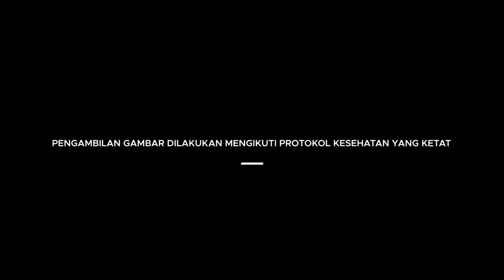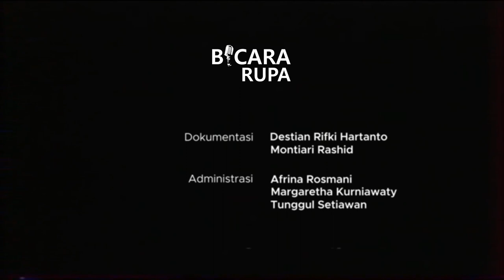BicaraRupa Eps.3 | DELIK SENI Percakapan Mutakhir dengan Jim Supangkat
Istilah seni, bagi praktik seni rupa di Indonesia, hingga kini terlanjur dilumrahkan menjelaskan arti yang sama dengan art, istilah dalam bahasa Inggris yang digunakan sejagad. Bagi Jim Supangkat, penulis seni, kritikus, dan kurator senior Indonesia, istilah art sebenarnya mengandung pengertian yang khusus, yang lebih menarangkan gejala dan bukti-buktinya dalam tradisi budaya dan kesenian Barat (Eropa-Amerika).

Pamakaian istilah art secara meluas di hampir seluruh dunia, sering menimbulkan kerancuan pada bukti-buktinya, tak jarang bahkan jadi membingungkan-termasuk bagi perkembangan seni rupa Indonesia. Istilah art semestinya dikenali lebih cermat, dibuktikan kaitannya terhadap praktik seni rupa secara lokal, di Indonesia. Pada kenyataannya, istilah seni di Indonesia punya maksud-maksud tersendiri, yang timbul dari sejarah penemuan dan perkembangannya secara unik.

Dalam BicaraRupa Episode 3 ini, Kurator Galeri Nasional Indonesia Rizki A. Zaelani berbincang dengan Jim Supangkat untuk mengulik istilah seni dan art. Apa itu seni? Apa itu art? Apa perbedaannya? Simak perbincangan lengkapnya hanya di kanal YouTube Galeri Nasional Indonesia.

01:22:22  Pentingya pengertian seni
05:31:25  Demitologi seni dan world art studies
13:48:00  Modern art dan contemporary art
25:32:16  "The end of art"
36:13:03  Seniman sejarah dan seniman post-sejarah
42:41:04  Apakah istilah “art” itu sama?
46:11:20  Seni kontemporer dunia
49:58:20  "Ungkapan artistik"
53:45:29  Praktik dan teori seni kontemporer
59:47:27  Pesan untuk seniman Indonesia